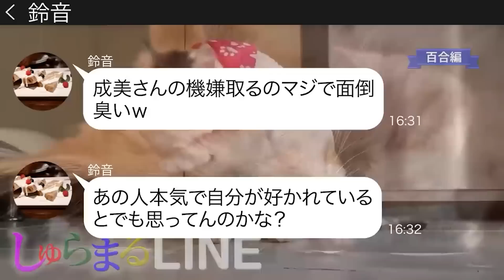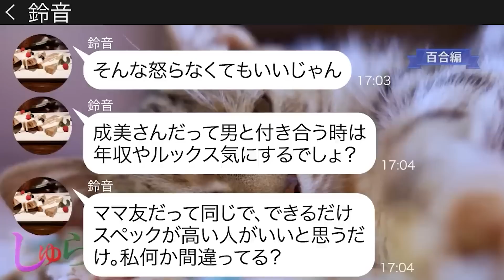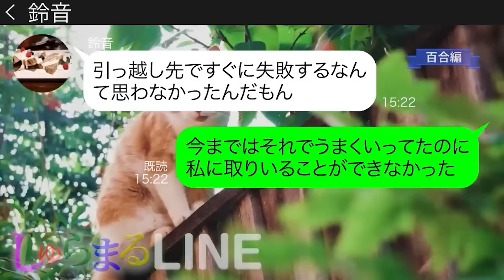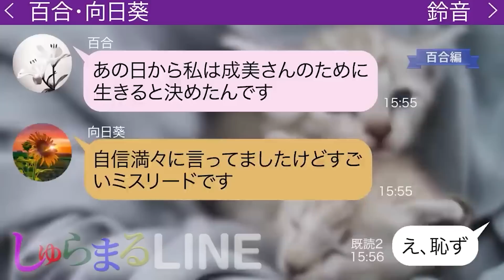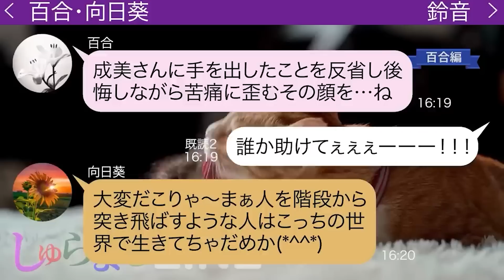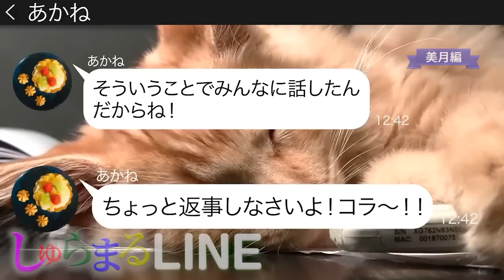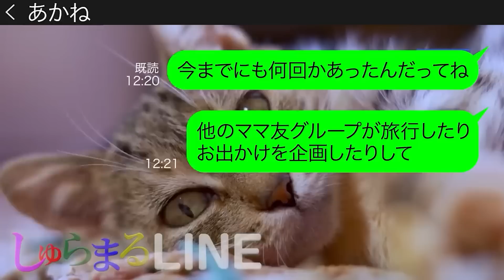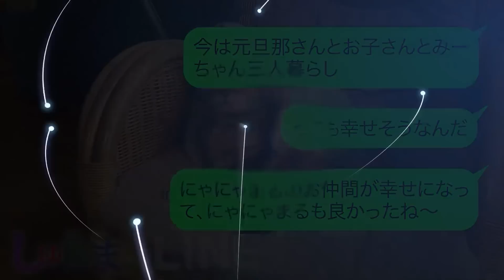逆恨みで私を突然階段で突き飛ばそうとしたDQNママ友にある真実を伝えた結果…ｗ【LINE】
◆目次◆
0:00 【百合編】逆恨みで私を突然階段で突き飛ばそうとしたDQNママ友にある真実を伝えた結果…ｗ
●登場人物●
成美(ナルミ、主人公)→百合のママ友で変な人から好かれやすい体質
百合(ユリ)→成美のママ友でヤンデレな性格。成美の事が大好き
向日葵(ヒマワリ)→運がとてもいいママ友。成美とは学生時代に会っており成美の事が大好きで百合とは仲良くなってきた
鈴音（スズネ）→最近引っ越してきたばかりで成美にベタベタするママ友
17:02 【美月編】ママ友15人で行く温泉旅行に別のママ友グループが便乗→好き放題するDQN女にある事実を伝えた結果…
●登場人物●
美月→毒舌ママ
あかね→仕切りたがりのママ